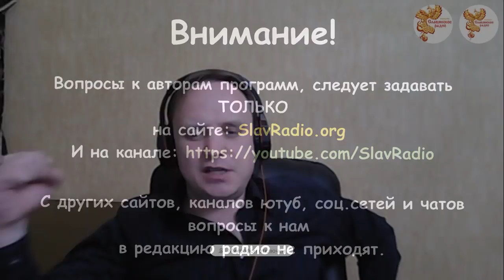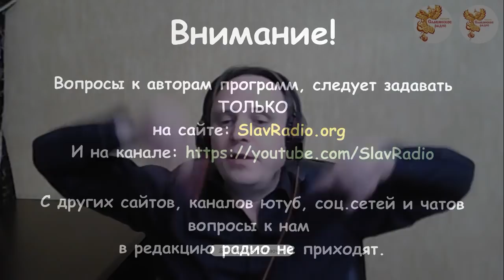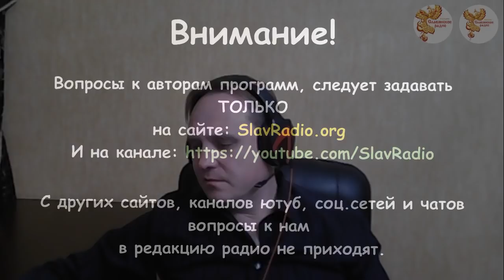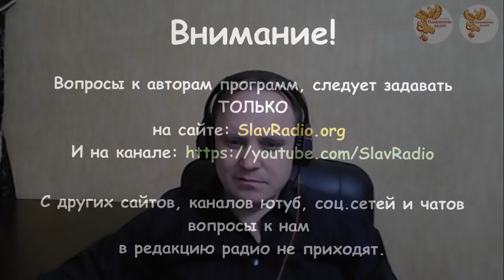История Великой Тартарии. Часть 2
27 февраля 2018 г. в 19:30 МСК
на Народном Славянском радио состоялся эфир на тему - "История Великой Тартарии".

Автор-сказитель - Олег Павлюченко

На канале "АISPIK" создан проект реконструкции событий на нашей планете за последние четыре столетия. В проекте учтены результаты работ многих исследователей, занимающихся изучением реальной истории и других научных дисциплин.
Ключевым историческим фактором является существование на нашей планете Великой Державы Русов. Эта информация была уничтожена фальсификаторами, но сегодня она проступает сквозь налёт лжи и с этими фактами всё труднее спорить ...
В фильмах Олега Павлюченко предпринята попытка объединения разрозненных исследований большой группы искателей, и в эфире он поведал о том, что удалось узнать на данный момент.

Быть ДОБРУ!

Вы можете оказывать помощь "радио":

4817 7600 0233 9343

Webmoney
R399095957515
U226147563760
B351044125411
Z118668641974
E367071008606